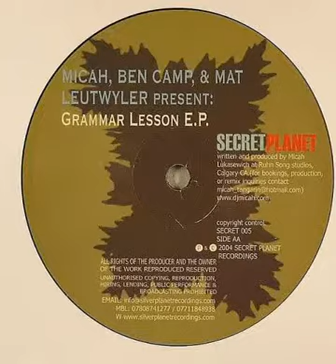Micah, Ben Camp & Mat Leutwyler -- Grammar Lesson (Micah Remix)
Sweet track from 2004 :)